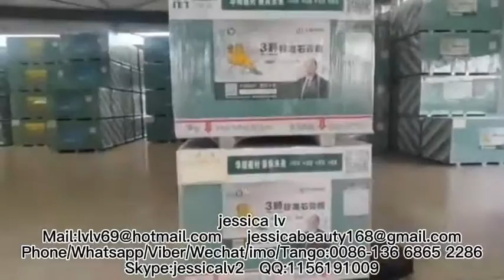paper-faced gypsum board production line gypsum board production machine